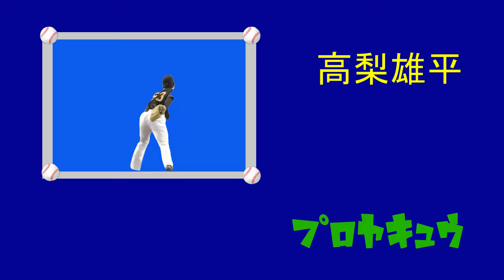この選手、だーれだ？？【プロ野球シルエットクイズ】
タイガースファンのトラともです。
応援歌やシルエットクイズなどを気の向くままに投稿しています。
リクエストがあればコメント欄に！